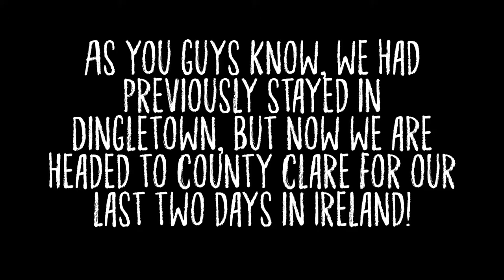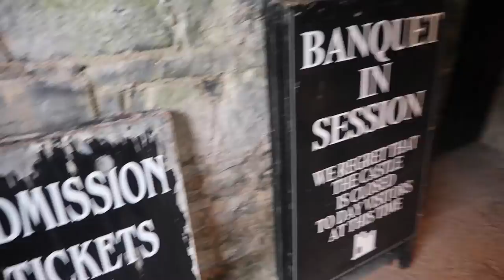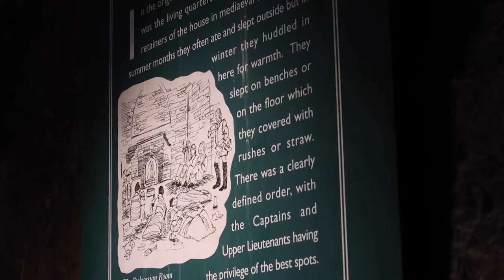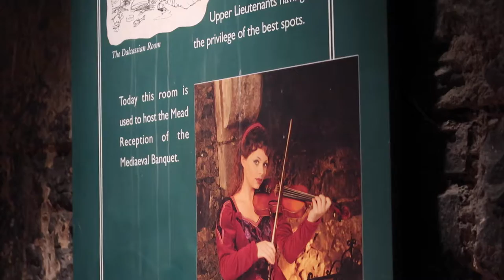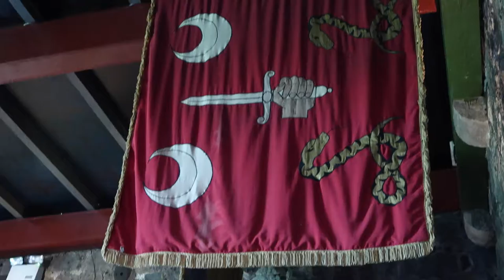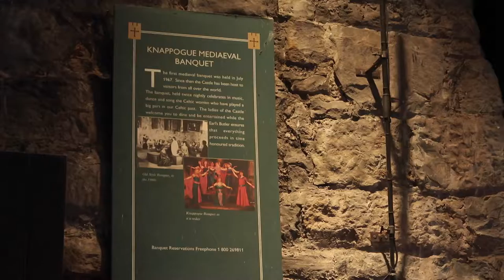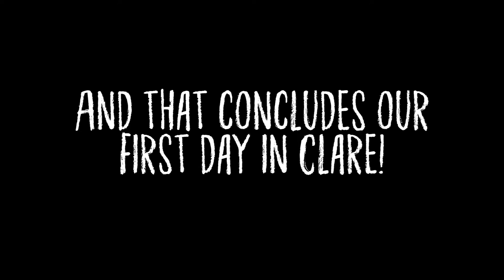Adventures Abroad: Keely's Ireland Trip Vlog 6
In this video, Keely and the grandparents head over to Claire, Ireland!